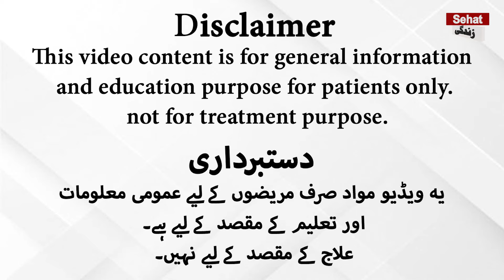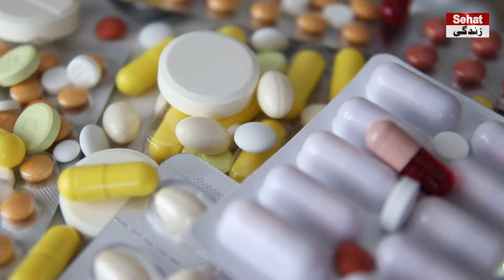How To Get Rid Of Sleeping Pills Naturally In Urdu